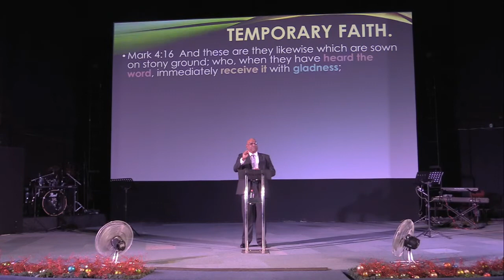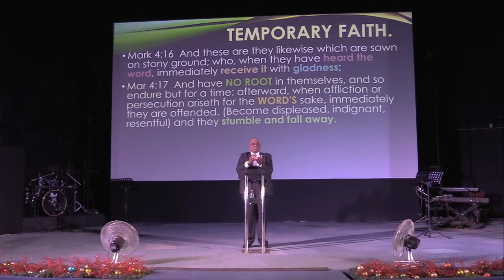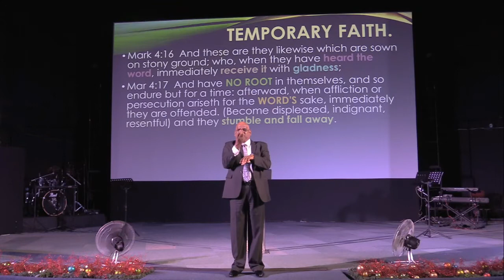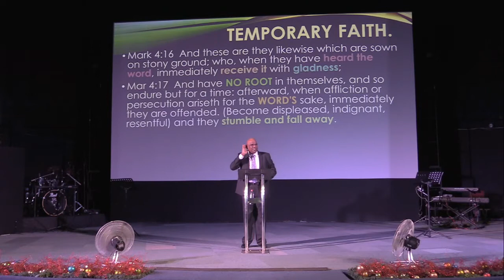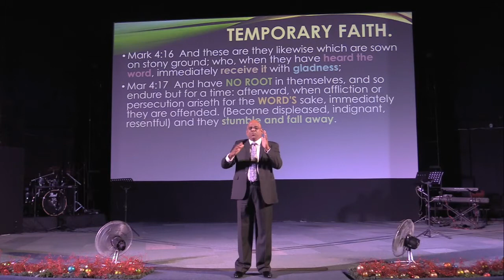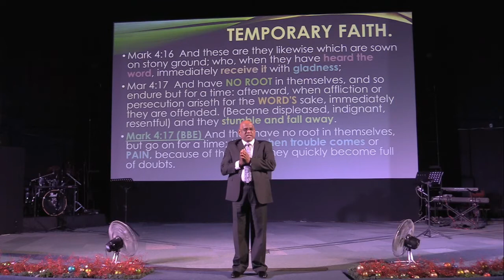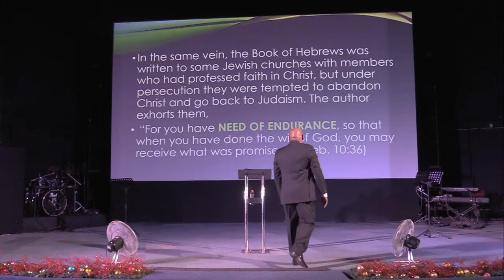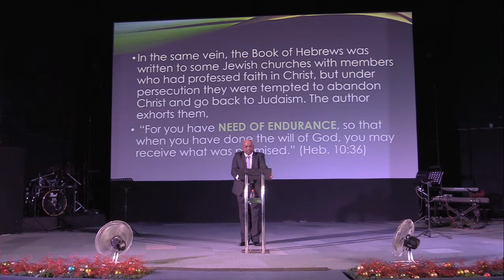What is Temporary Faith. Mervin Naidoo.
Discover how to move past Temporary Faith. Find out about the Derrek Redman story.